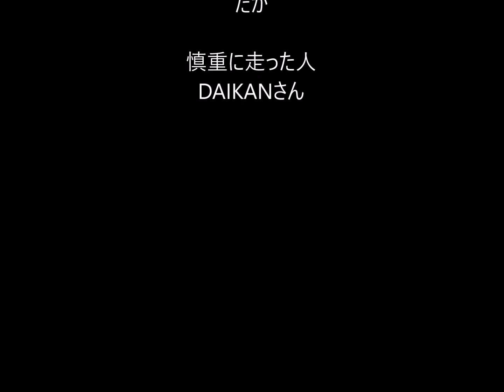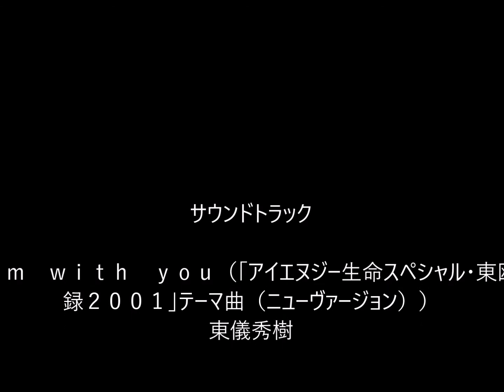北富士演習場・外周路